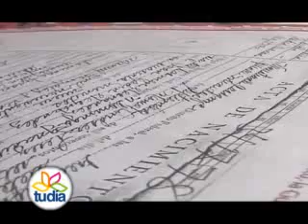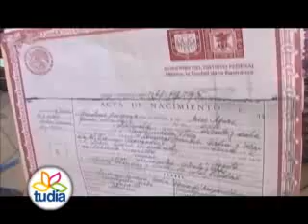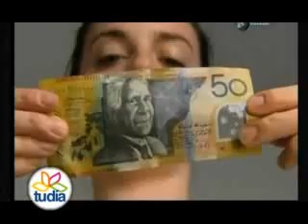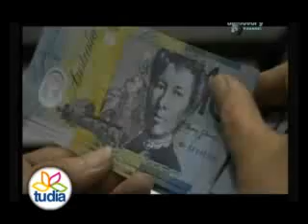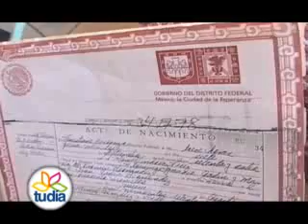8 Galeria Economica